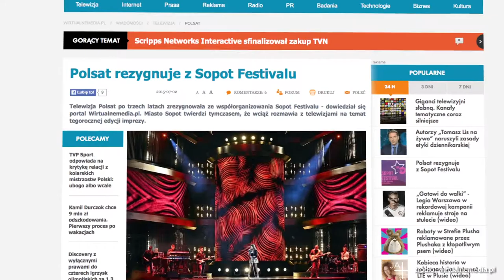Polsat rezygnuje z festiwalu w Sopocie - Flesz Muzyczny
Polsat rezygnuje z Sopot Festiwalu. Stacja zrezygnowała ze współpracy z miastem przy organizacji tegorocznej edycji imprezy. W związku z tym nie wiadomo czy festiwal w ogóle się odbędzie. Według władz miasta prowadzone są rozmowy z innymi stacjami, jednak Wirtualne Media informują, że ani TVN ani TVP nie są zainteresowane organizacją imprezy.